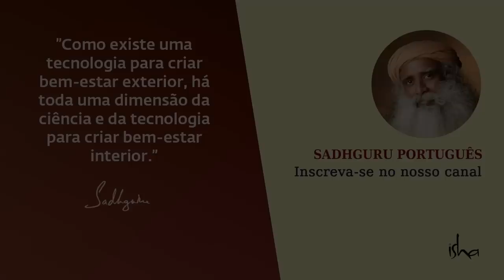A Existência Não é Lógica, Abandone Suas Bobagens | Sadhguru Português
Frustrado que as coisas não estão indo do jeito que você acha que deveriam acontecer? Sadhguru explica que, quando você começa a pensar "não, a existência não é correta, por que não se encaixa na minha lógica", esse é o argumento de um louco. Ele aponta que a existência não é lógica, mas é absolutamente fantástica.